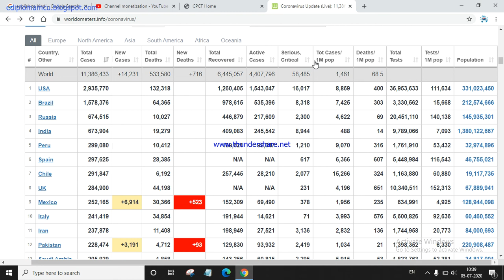COVID-19 CASES LIVE WORLDOMETERS | AN ANALYSIS OF HIKING CORONA CASES DAY BY DAY | IN HINDI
What is a coronavirus? Coronaviruses are a large family of viruses which may cause illness in animals or humans.  In humans, several coronaviruses are known to cause respiratory infections ranging from the common cold to more severe diseases such as Middle East Respiratory Syndrome (MERS) and Severe Acute Respiratory Syndrome (SARS). The most recently discovered coronavirus causes coronavirus disease COVID-19. What is COVID-19? COVID-19 is the infectious disease caused by the most recently discovered coronavirus. This new virus and disease were unknown before the outbreak began in Wuhan, China, in December 2019. COVID-19 is now a pandemic affecting many countries globally. What are the symptoms of COVID-19? The most common symptoms of COVID-19 are fever, dry cough, and tiredness. Other symptoms that are less common and may affect some patients include aches and pains, nasal congestion, headache, conjunctivitis, sore throat, diarrhea, loss of taste or smell or a rash on skin or discoloration of fingers or toes. These symptoms are usually mild and begin gradually. Some people become infected but only have very mild symptoms. Most people (about 80%) recover from the disease without needing hospital treatment. Around 1 out of every 5 people who gets COVID-19 becomes seriously ill and develops difficulty breathing. Older people, and those with underlying medical problems like high blood pressure, heart and lung problems, diabetes, or cancer, are at higher risk of developing serious illness.  However, anyone can catch COVID-19 and become seriously ill.  People of all ages who experience fever and/or  cough associated withdifficulty breathing/shortness of breath, chest pain/pressure, or loss of speech or movement should seek medical attention immediately. If possible, it is recommended to call the health care provider or facility first, so the patient can be directed to the right clinic. What should I do if I have COVID-19 symptoms and when should I seek medical care? If you have minor symptoms, such as a slight cough or a mild fever, there is generally no need to seek medical care. Stay at home, self-isolate and monitor your symptoms. Follow national guidance on self-isolation. However, if you live in an area with malaria or dengue fever it is important that you do not ignore symptoms of fever.  Seek medical help.  When you attend the health facility wear a mask if possible, keep at least 1 metre distance from other people and do not touch surfaces with your hands. If it is a child who is sick help the child stick to this advice. Seek immediate medical care if you have difficulty breathing or pain/pressure in the chest. If possible, call your health care provider in advance, so he/she can direct you to the right health facility. How does COVID-19 spread? People can catch COVID-19 from others who have the virus. The disease spreads primarily from person to person through small droplets from the nose or mouth, which are expelled when a person with COVID-19 coughs, sneezes, or speaks. These droplets are relatively heavy, do not travel far and quickly sink to the ground. People can catch COVID-19 if they breathe in these droplets from a person infected with the virus.  This is why it is important to stay at least 1 meter) away from others. These droplets can land on objects and surfaces around the person such as tables, doorknobs and handrails.  People can become infected by touching these objects or surfaces, then touching their eyes, nose or mouth.  This is why it is important to wash your hands regularly with soap and water or clean with alcohol-based hand rub. WHO is assessing ongoing research on the ways that COVID-19 is spread and will continue to share updated findings. How can we protect others and ourselves if we don't know who is infected? Practicing hand and respiratory hygiene is important at ALL times and is the best way to protect others and yourself. When possible maintain at least a 1 meter distance between yourself and others. This is especially important if you are standing by someone who is coughing or sneezing.  Since some infected persons may not yet be exhibiting symptoms or their symptoms may be mild, maintaining a physical distance with everyone is a good idea if you are in an area where COVID-19 is circulating. What should I do if I have come in close contact with someone who has COVID-19? If you have been in close contact with someone with COVID-19, you may be infected. Close contact means that you live with or have been in settings of less than 1 metre from those who have the disease. In these cases, it is best to stay at home. However, if you live in an area with malaria or dengue fever it is important that you do not ignore symptoms of fever. Seek medical help. When you attend the health facility wear a mask if possible, keep at least 1 metre distant from other people and do not touch surfaces with your hands.